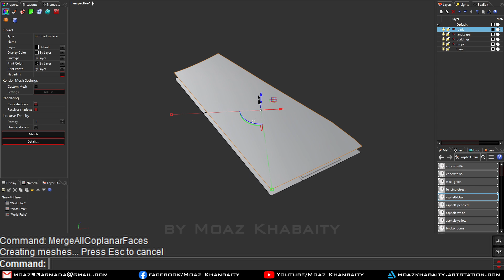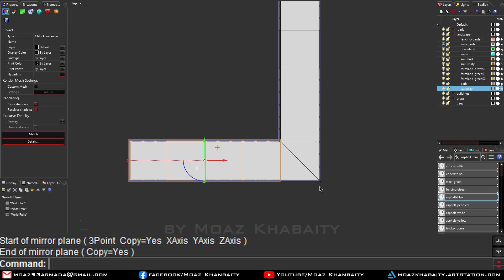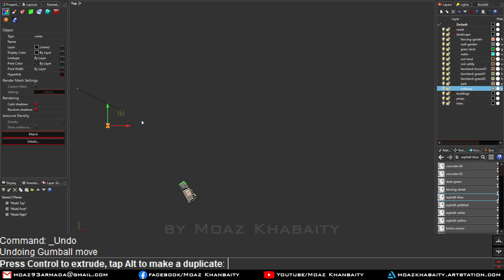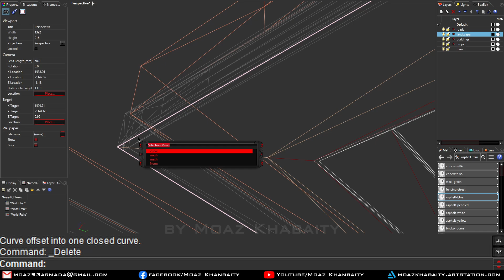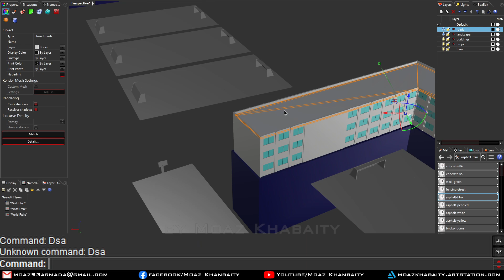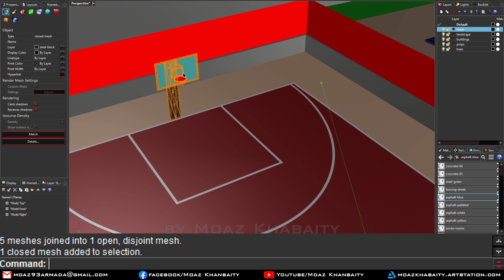مراحل بناء مدينة النضال الرياضية - توأم دمشق الرقمي